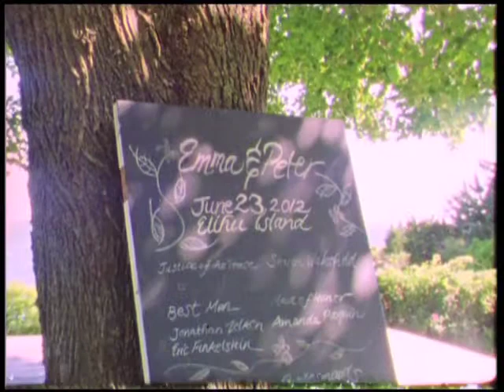Wedding USA Super 8